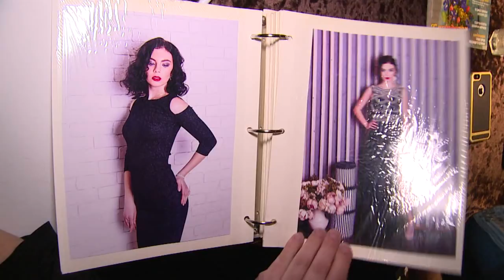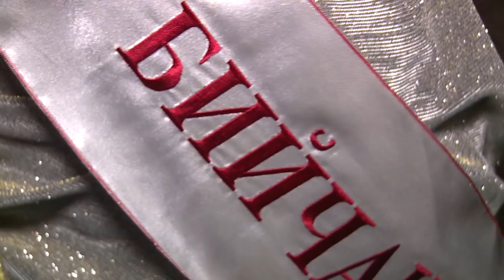Студентка выиграла конкурс красоты "Мисс Бийчанка-2018" (Будни, 06.03.2018г., Бийское телевидение)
В Бийске прошёл конкурс красоты и таланта «Мисс Бийчанка-2018». Первый конкурс провели 19 лет назад. Именно в 1999 году в нашем городе появился свой конкурс красоты, где соревновались в грации, изяществе и интеллекте первые прелестницы города.

В этом году участие в конкурсе приняли 7 претенденток на звание первой красавицы Бийска. Визитка, творческий конкурс, заочный интеллектуальный, фотомодель и выход в купальниках - в этих номинациях боролись Лиана Переплеткина, Вика Нартова, Катя Куйдина, Екатерина Безматерных, Эллина Савельева, Алина Хохлова и Анна Пан.